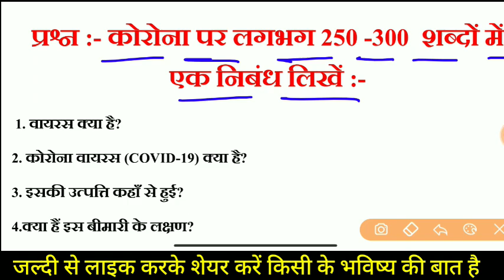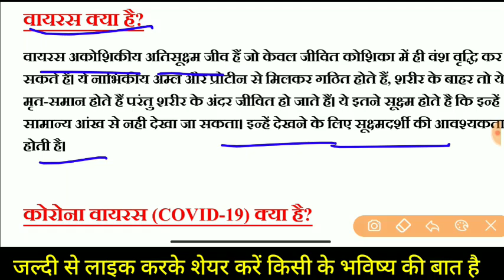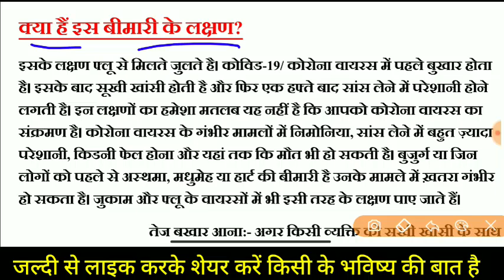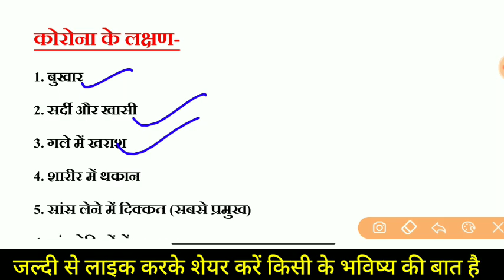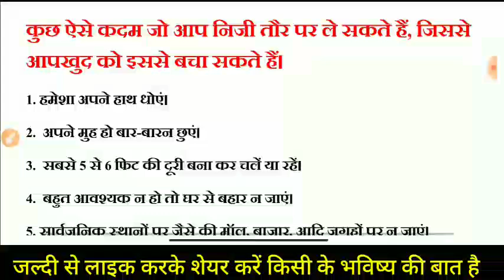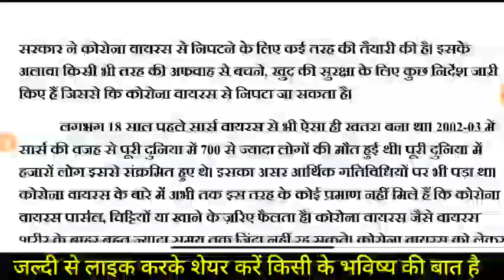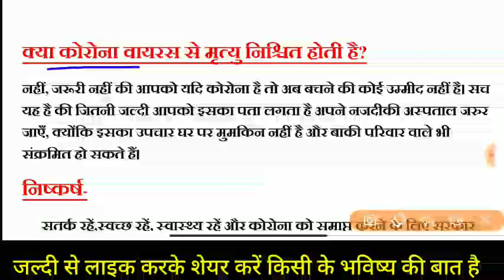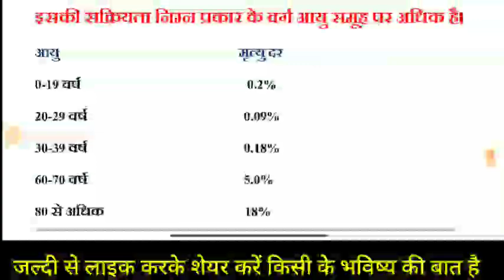कोरोना पर निबंध। Coronavirus per nibandh kaise likhe- how to write essay on coronavirus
सम्पूर्ण विषय का नोट्स+ Objective+ Subjective+ Model Paper के लिए लिंक दबाकर डाउनलोड करें। 👇👇 Mobile App 👇👇👇